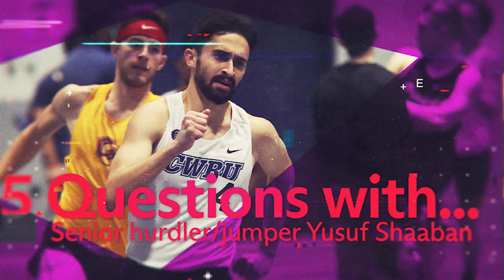5 Questions with Yusuf Shaaban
CWRU senior hurdler/jumper Yusuf Shaaban answers five questions about his life as a student-athlete

00:00 Intro
00:13 Favorite spot on campus
00:37 Favorite class/professor
00:59 Why CWRU
01:36 Favorite memory with the program
02:45 Extracurricular activities
03:05 Outro